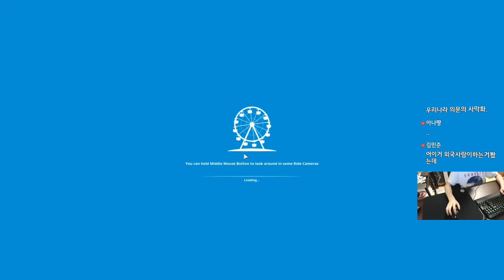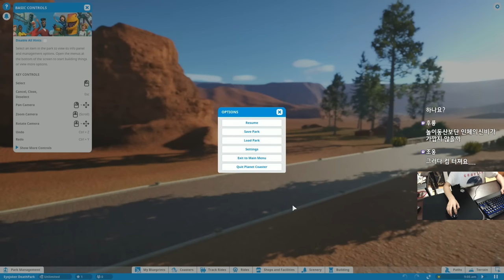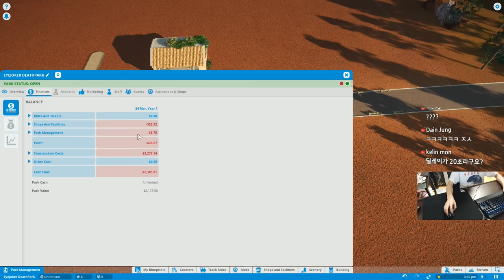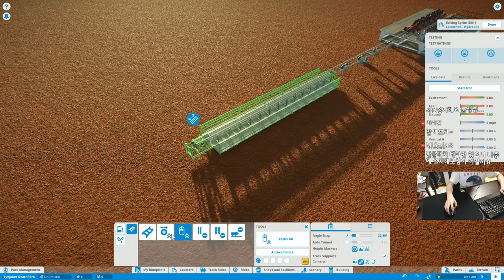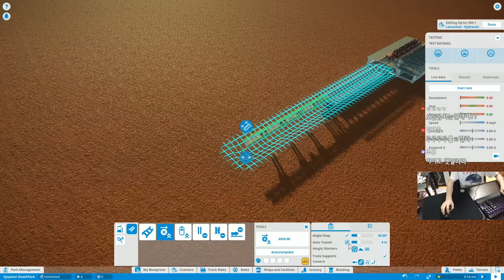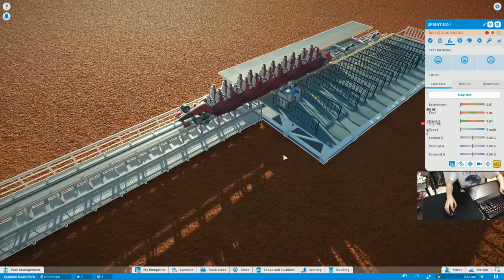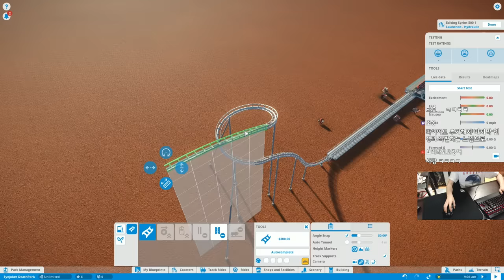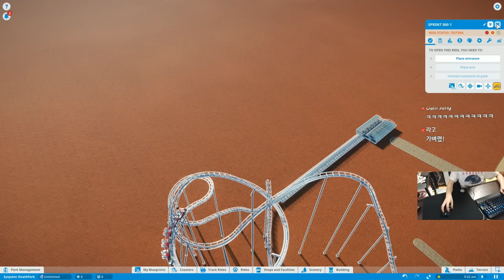플래닛 코스터 - 죽음의 놀이동산 #1 | 눈쟁이